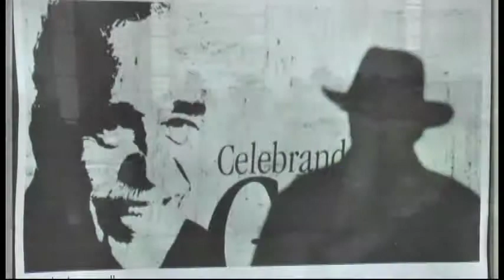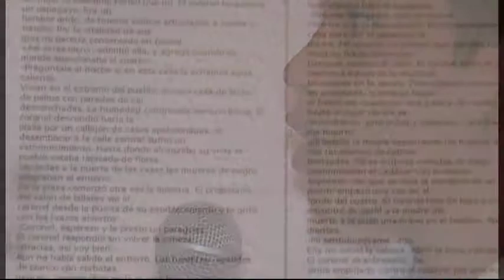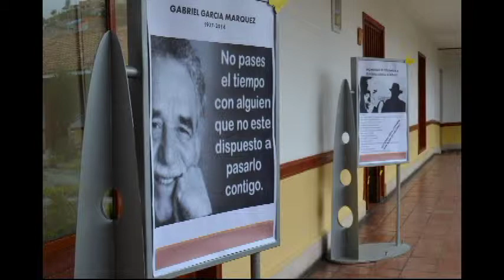SIBATÉ, RINDIÓ HOMENAJE A GABRIEL GARCÍA MARQUÉS